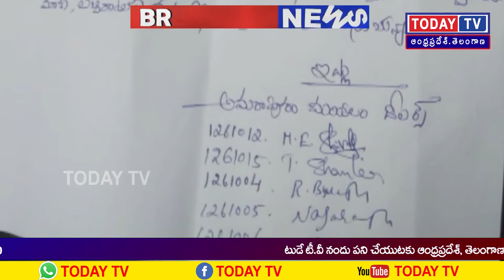todaytv.మొరాయించిన ఈపాస్ మిషన్లు రేషన్ అందక లబ్దిదారుల అగచాట్లు తహసిల్దార్ కు మండల డీలర్ల వినతి